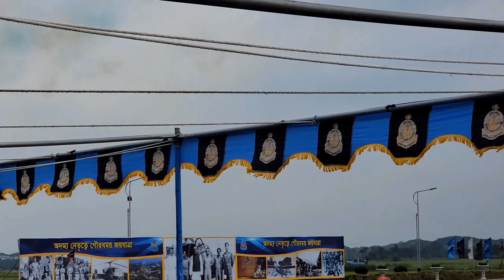🇧🇩বিমানবাহিনী কুচকাওয়াজ || Bangladesh Air Force Aeroboatics show || Jashore Air Force Academy Vlog🇧🇩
Hi! IT'S ME RN51, 12 June 2023 তারিখ সোমাবারে আমাদের কলেজ থেকে 35 Students কে Bangladesh Air Force Academy (BAFA) তে নিয়ে গিয়েছিলো Air Force Graduation & কুচকাওয়াজ দেখানোর জন্য। সেখানে আমি নিজে যা যা Experience করেছি সেটাই এখানে দেখানোর চেষ্টা করেছি।

Hi! IT'S  RN51. Studies এর Pressure এর জন্য Boring লাগছিলো, Video বানাতে ভালো লাগে তাই বানাচ্ছি।

🍫IT'S ME RN51
🍫AGE - 17 Years
🍫Device - SAMSUNG S21 Ultra
🍫HOBBY- Making Videos
🍫Favourite item - Kitkat
🍫Class - 11th Grade - Science (Akij Collegiate School)
🍫I want to share the life of an Intermediate Science Student who lives in Jashore City of Bangladesh🇧🇩

📍Goal - Bangladesh এর Almost প্রতিটা Science Student BUET/DMC তে পড়ার স্বপ্ন দেখে। আমিও তাদের একজন, Buet Dreamer...কিন্তু একটু Different কারন আমার স্বপ্ন BUET যেদিন আমার ১ম Class থাকবে, তার আগে আমার 1M Subscribers / Followers Reach করতে পারি & BUET এ 4 Years Graduation Complete হওয়ার আগে World এর মধ্যে সব থেকে বড়ো বাংলাদেশী Youtuber হওয়ার। BUETian/IITian দেরকে মানুষ Robot মনে করে, কিন্তু IITianরা পড়ালেখার পাশাপাশি যেমন বিভিন্ন কিছু করে কথাটা ভুল প্রমান করছে। আমিও চায় একজন BUETian হয়ে বাংলাদেশী সব থেকে বড়ো Youtuber হয়ে উঠতে।

📮Reason - Youtuber হওয়ার স্বপ্ন আমি Class 5 এ দেখেছিলাম। গত 7 Years এ 300+ Videos create করে প্রচুর idea generate হয়েছে Youtube বিষয়ে, শুধু পর্যাপ্ত সময়ের অভাবে সেগুলো 100% Execute করতে পারছি না। Main Reason Bangladeshi Intermediate Level এট Science Student এর ওপর যে Next Level এর Pressure থাকে সেজন্যই। কিন্তু Life আবার Boring ও লাগছিলো,তাই ভাবলাম কম পরিশ্রমে আমার Interlife টাকেই Documentary Video আকারে তুলে ধরি।আমার তেমন সময়ও দেওয়া লাগবে না + Youtube এ এর আগে বাংলাদেশি কেউ এ বিষয়ে তেমন একটা Video Create ও করে নায়।